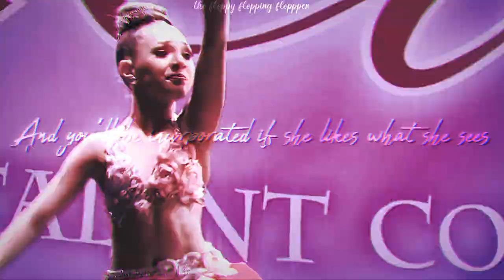She Doesn't Sleep 😴🚫 *FW*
Made this at 5am this morning😍
*RANT* (Just bc I can😋 It's your choice if you wanna read so don't be like "ugh she's annoying us w one of her rants again")🙄😤
Anyways, I haven't had this many intro requests before lmao😭 plus the 5 comps I'm in.. Which is fine ig bc it's the Christmas break and I have 3 weeks and a half off which is plenty of time to do them☺️ Also I want to try to post more on this channel. I have so many swap ideas and I want to try stay as genuine as I can without.. yk..
Also I can't tell you how long I tried to find this dance bc I forget the names of everything. So I spent like a while figuring it out just to find that I had it in my downloads folder the whole time💀 Anyways that's the end of my rant:)

𝒶𝓊𝒹𝒾𝑜 𝓈𝓌𝒶𝓅𝓈
-𝒜𝓃𝒹 𝓂𝑜𝓇𝑒

𝖈𝖆𝖓 𝖜𝖊 𝖈𝖔𝖑𝖑𝖆𝖇𝖔𝖗𝖆𝖙𝖊?
𝒴𝑒𝓈
𝖉𝖔 𝖞𝖔𝖚 𝖙𝖆𝖐𝖊 𝖗𝖊𝖖𝖚𝖊𝖘𝖙𝖘?
𝓎𝑒𝓈
𝖜𝖍𝖊𝖓 𝖉𝖎𝖉 𝖞𝖔𝖚 𝖘𝖙𝖆𝖗𝖙 𝖞𝖔𝖚𝖗 𝖈𝖍𝖆𝖓𝖓𝖊𝖑?
14 Dec 2021

𝕸𝖞 𝖋𝖆𝖛𝖔𝖚𝖗𝖎𝖙𝖊𝖘:
𝔽𝕒𝕧𝕠𝕦𝕣𝕚𝕥𝕖 𝕕𝕒𝕟𝕔𝕖𝕣: ℒ𝒾𝓁𝓁𝒾𝒶𝓃𝒶
𝕗𝕒𝕧𝕠𝕦𝕣𝕚𝕥𝕖 𝕤𝕠𝕝𝕠: ℳ𝑜𝓂𝓂𝓎 𝒹𝑒𝒶𝓇𝑒𝓈𝓉
𝕗𝕒𝕧𝕠𝕦𝕣𝕚𝕥𝕖 𝕕𝕦𝕖𝕥: ℒ𝒾𝑔𝒽𝓉 𝒾𝓃𝓈𝒾𝒹𝑒 𝓉𝒽𝑒 𝒹𝒶𝓇𝓀𝓃𝑒𝓈𝓈
𝔽𝕒𝕧𝕠𝕦𝕣𝕚𝕥𝕖 𝕥𝕣𝕖𝕠: 𝒯𝒽𝑒 𝒻𝒶𝓋𝑜𝓊𝓇𝒾𝓉𝑒